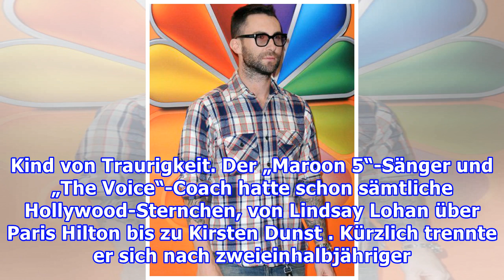Adam Levine verrät, warum er mit vielen Frauen schläft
Adam Levine verrät, warum er mit vielen Frauen schläft Redaktion Joy, 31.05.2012 Promiskuitiv aus Leidenschaft: Adam Levine steht dazu Adam Levine / Courtesy of Details MagazineBekanntlich ist Adam Levine kein Kind von Traurigkeit. Der „Maroon 5“-Sänger und „The Voice“-Coach hatte schon sämtliche Ho...